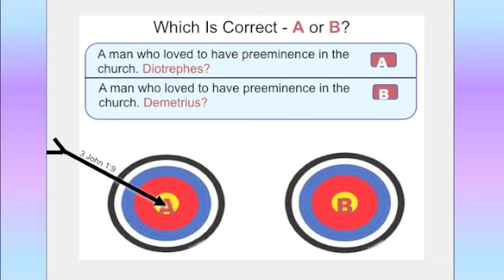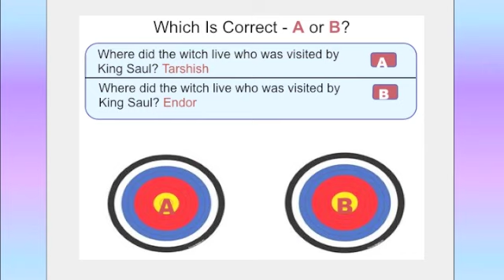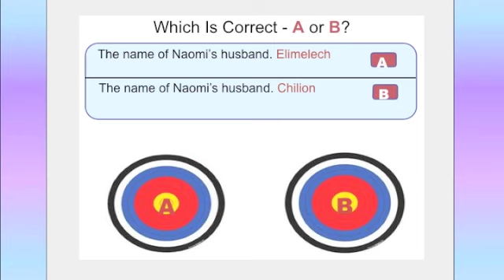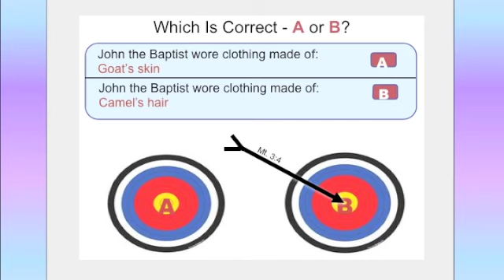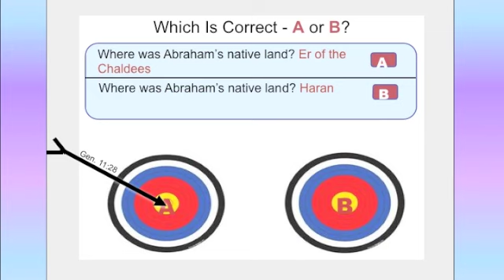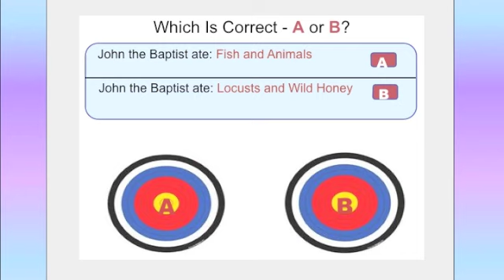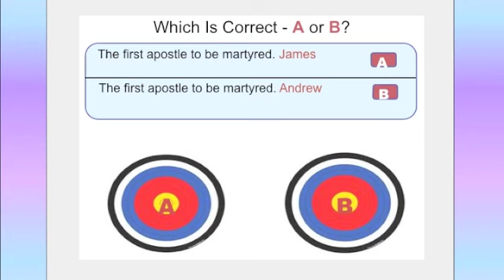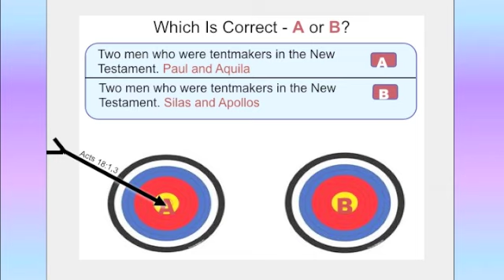Bible Arrow Game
A Bible Game to help learn and review Bible facts.